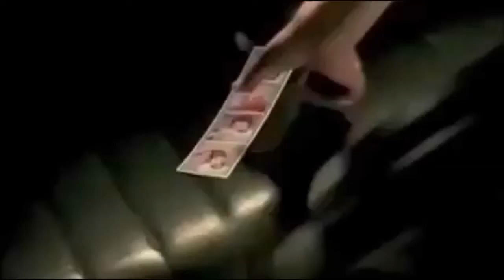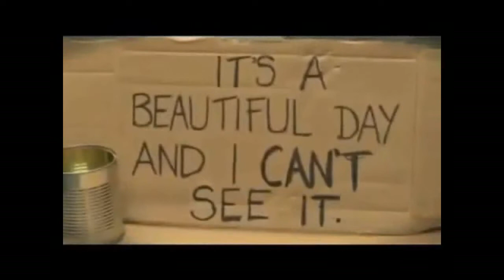IO queste cose NON LE VEDO PIÙ grazie a chi..........